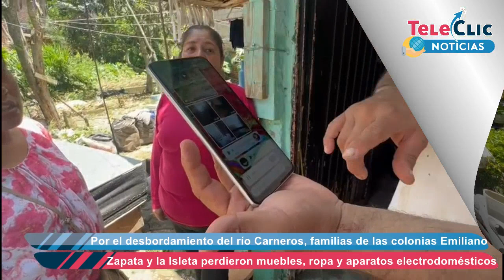Pérdida total tras desbordarse el río Carneros, en Xalapa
Por el desbordamiento del río Carneros tras la intensa lluvia del lunes, familias de las colonias Emiliano Zapata y la Isleta perdieron muebles, ropa y aparatos electrodomésticos cuando el agua subió más de metro y medio de nivel.